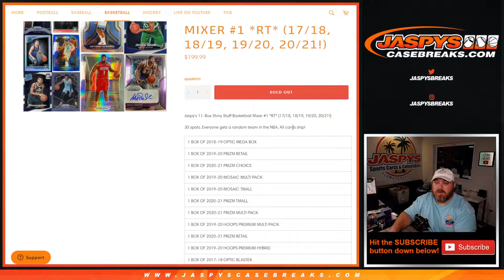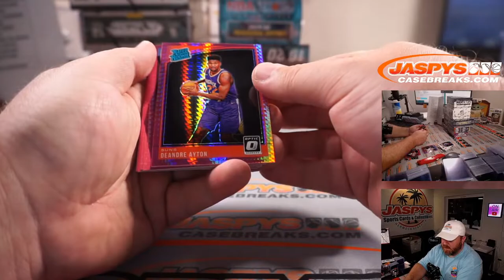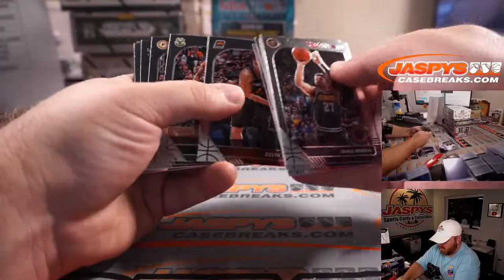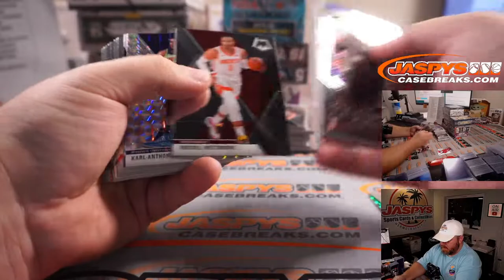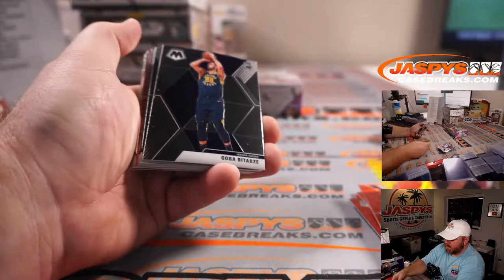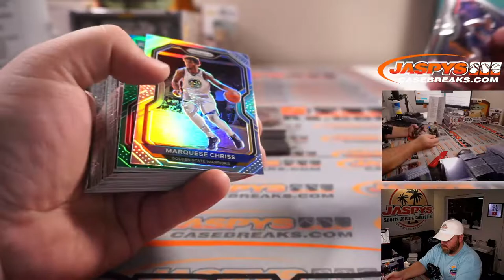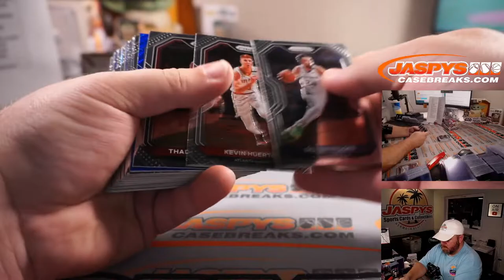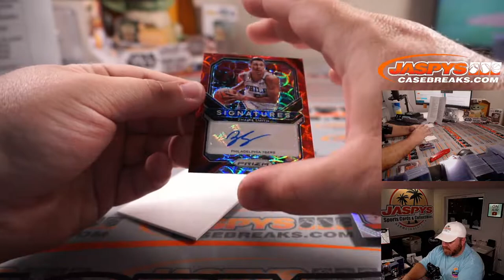W 8/18 - JASPY'S 11-BOX SHINY STUFF BASKETBALL MIXER #1 *RT*